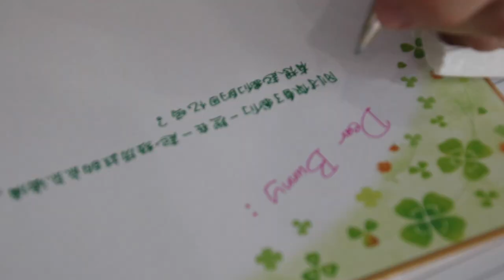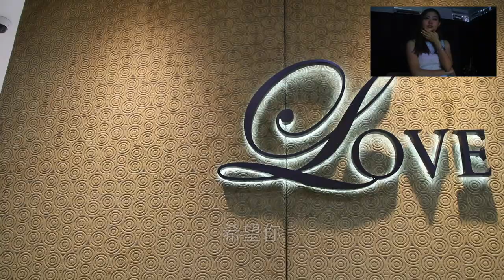Baboon & Bunny - The Proposal 17.12.2016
A glimpse of how the proposal went (:

Once again, congrats to Henry and Bunny on the engagement! May the love in you shine within you to one another.

Song: Touch the sky - Hillsong & My Dear - Kina Grannis